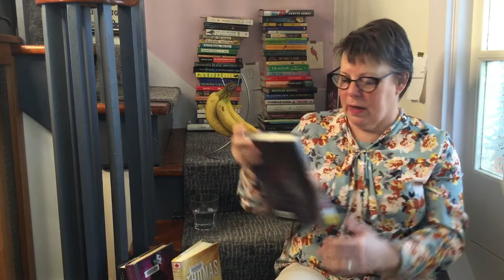Several Book Reviews with Bananas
Books mentioned:
A Rush of Wings by Laura E. Weymouth

Newbury Award Winners (short list and winners) (scroll down for the list of all the years.)